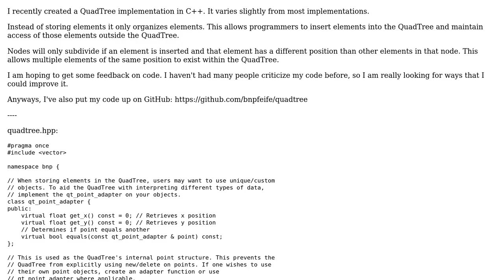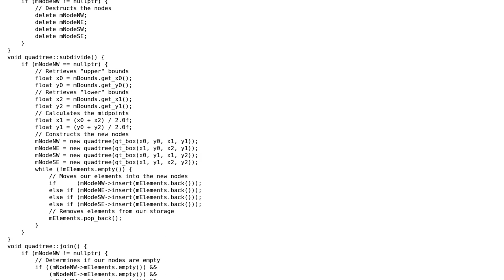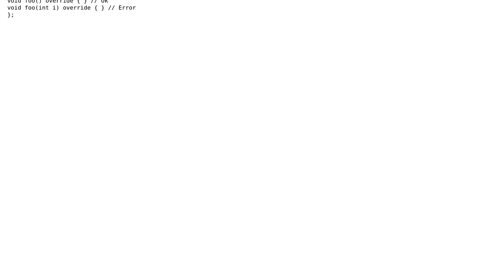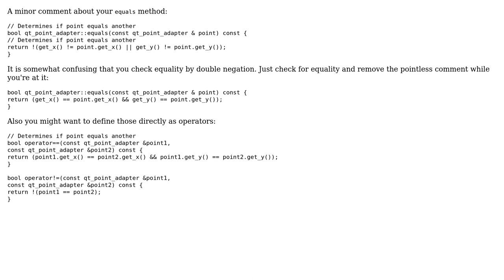Code Review: QuadTree C++ Implementation (2 Solutions!!)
Code Review: QuadTree C++ Implementation

With thanks & praise to God, and with thanks to the many people who have made this project possible! | Content (except music & images) licensed under CC BY-SA | Music | Images & others | With thanks to user Toby Speight user miscco user csisy user brandonp user 200_success and the Stack Exchange Network Trademarks are property of their respective owners. You are responsible for your own actions.